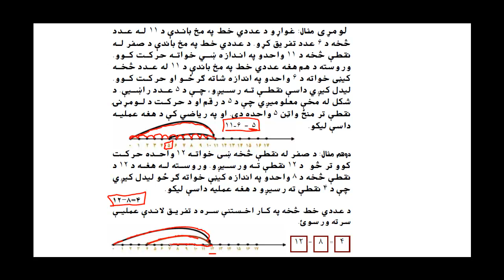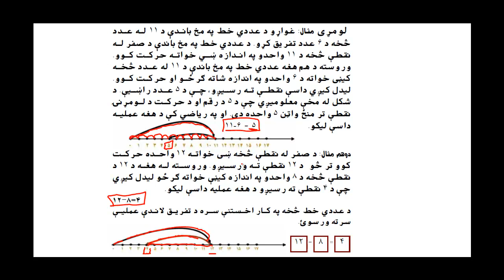Learn maths 3 Lesson 27 Da Adadono Khat Da Tafreeq Amalya in pashto Part 1